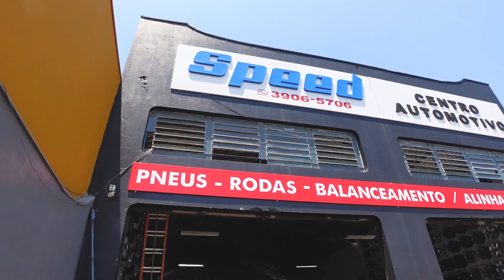ATUALIZANDO A SUSPENSÃO DA STRADA